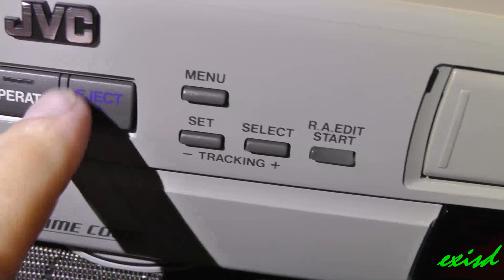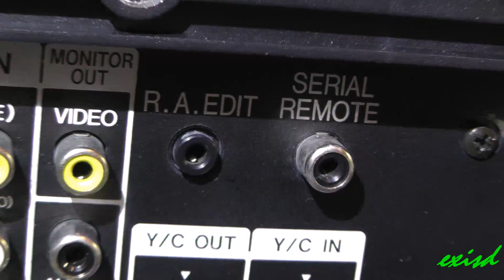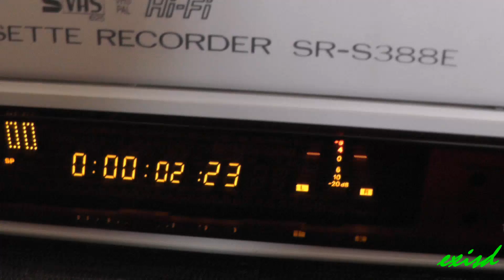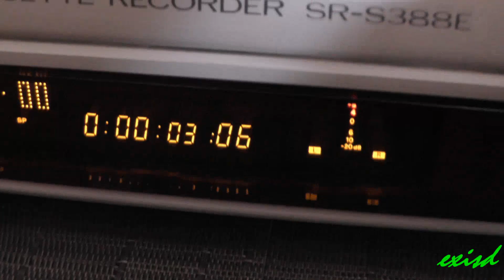JVC 388e studio hifi tbc vcr vhs videorecorder